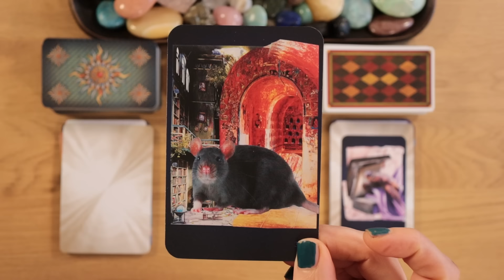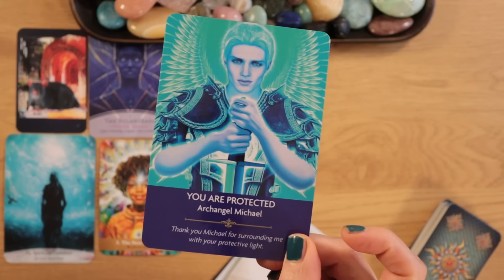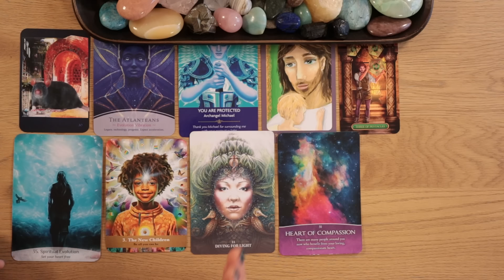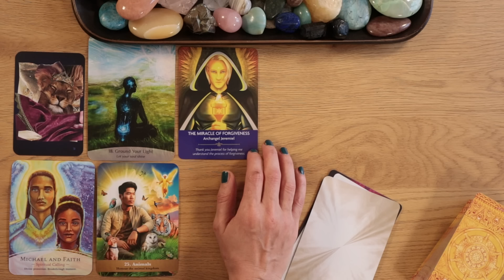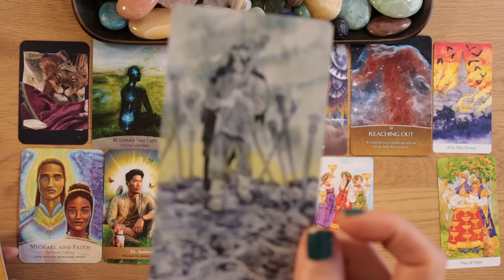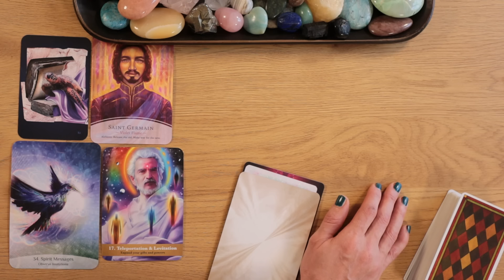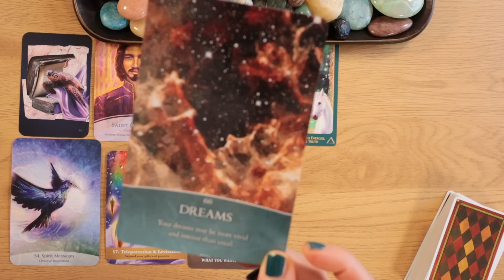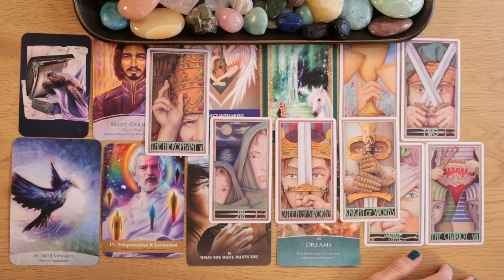💥Your HIGHEST Soul Mission?✨🌏🕯️⭐️✨pick a card reading 🃏 tarot card reading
Pick a card, Tarot card reading, Tarot reading
Welcome to your pick a card reading

⚜️ Personal Readings (not available)

⚠️ I'm NOT on FB, Instagram, social media!

✨About Me✨
Name: Angel
Age: 42
From Sweden

⭐️Sidreal Astrology (wholesign)
Sun: Scorpio
Moon: Capricorn
Rising: Sagittarius
12th house stellium (Scorpio)
(sun, mercury, neptune, uranus, lillth, juno, vesta)
✨INFJ
✨Lifepath no.6
✨Gold Rooster

Timestamps
✨Intro. 00:00

💥   Pile  1.  01:14 (The Rat)

⭐️   Pile 2.   27:23 (The Lioness)

💜   Pile 3.   50:58 (The Turtle)

 ✨ DECKS used in this reading.👇👇

🇸🇪 Discount for Swedish viewers!

The golden future oracle
Lemurian starchild oracle
Guiding light oracle
Angel prayers oracle
Divine masters oracle
Erenberg tarot